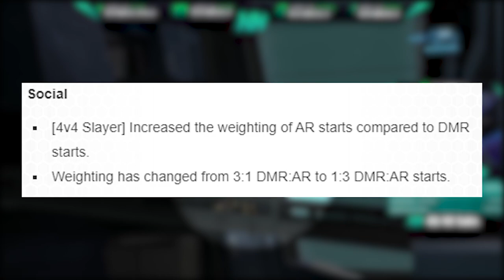Halo News! BIG CHANGES made to Halo Reach Slayer and New Ranked Mode in Halo Reach Playlist Update!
Halo News! New Ranked Mode and AR Starts are Back in Halo Reach Playlist Update! This MCC Update 2020 provides more variation in Halo Reach MCC gameplay for both MCC PC and MCC Xbox version. The new Halo Reach Ranked Team Slayer should help provide more ranked modes for people to play and enjoy! The Halo Reach AR Starts is a big changed to the Social Slayer experience. Personally I like DMR starts but we'll see how the community like it. Certainly looking forward to Halo Reach CE Anniversary playlist coming to Halo MCC as well!